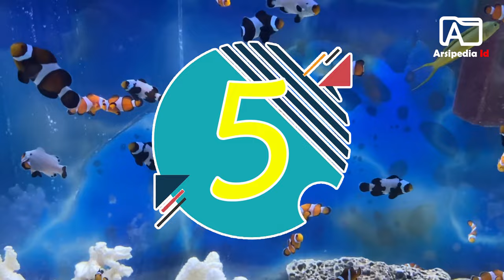8 tips cara memelihara ikan nemo untuk pemula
8 Tips memelihara ikan nemo ini, bisa kamu gunakan untuk memelihara ikan nemo.
Selengkapnya, silahkan nonton videonya sampe habis ya.
Keperluan ikan hias, pakan, obat, mesin, aerator, pompa, dan media filter, bisa dibeli disini :